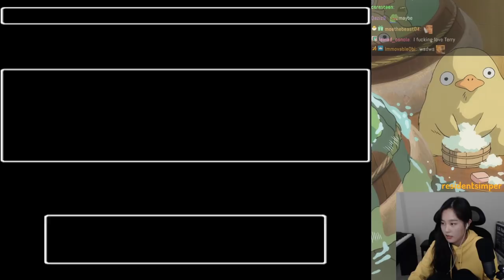39daph Plays LISA - Part 1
0:00 - intro
1:09 - gameplay

game: Lisa
39daph plays Lisa